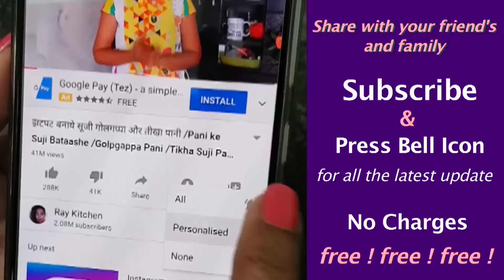बस रोज़ाना गर्मियों मे 1 लड्डु खालो- 100 गुणा हडियां मजबूत रहेगी Calcium विटामिन की कभी नहीं होगा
Garmiyon mein rozana 1 laddu khaye …Calcium Vitamin bharpur milega..Haddiyan strong hogi….healthy ke sath tasty bhi hai…Summer Recipe…Healthy Laddu Recipe…Makhane ke laddu…suji ke laddu…Summer Laddu…Dryfruits Laddu…Ray Kitchen

Ingredients
1. Lotus Seeds 1/2 Cup
2. Mixed Dry fruits 1/4 Cup
3. Semolina 1 Cup
4. Candy Sugar 1/2 Cup
5. Cardamom Powder 1/2 tsp
6. Clarified Butter 2 tsp
7. Milk 1/2 Cup